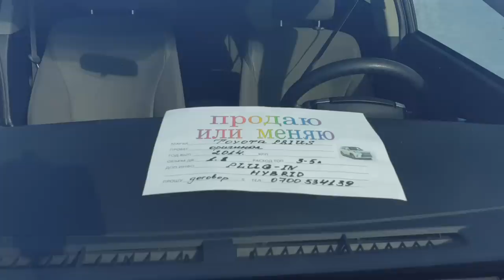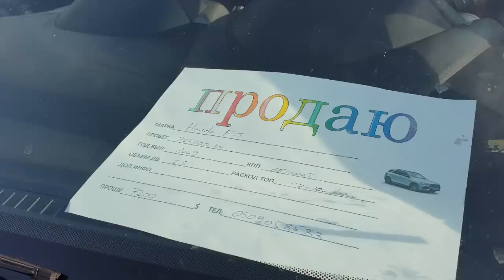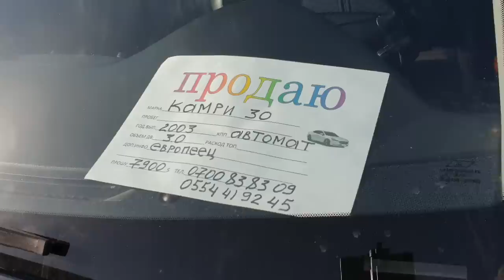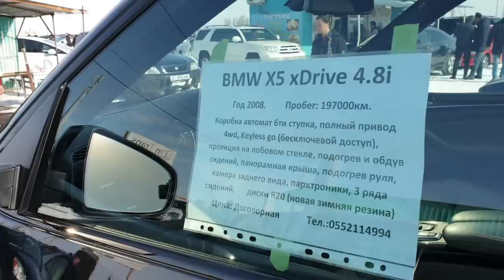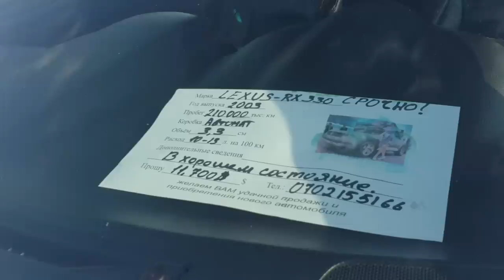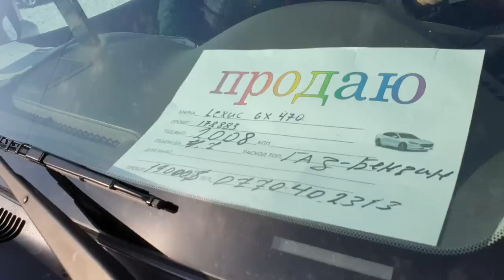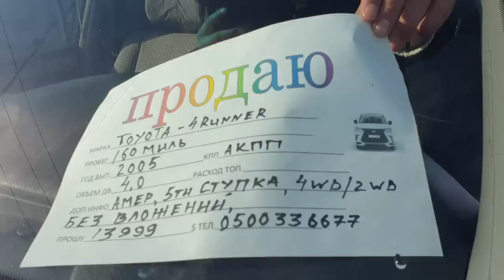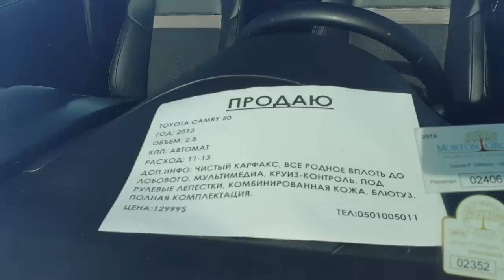СИЗДЕР айткан УНААЛАРДЫ тарттык | Азыркы АВТОРЫНОК